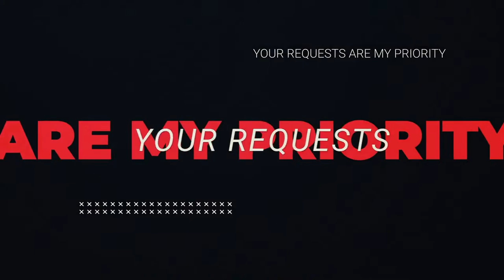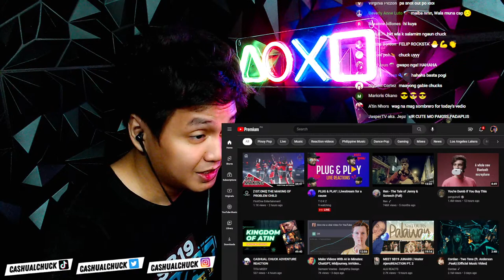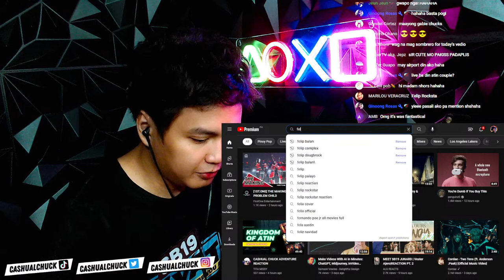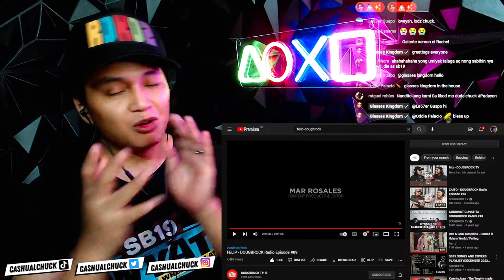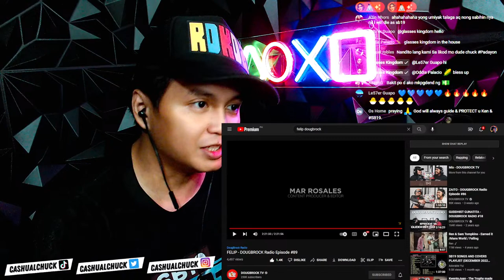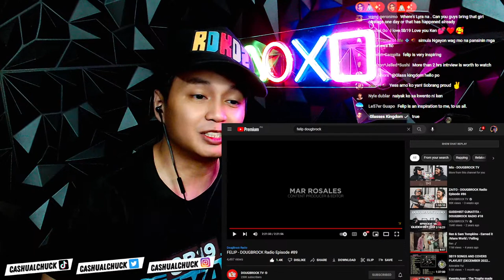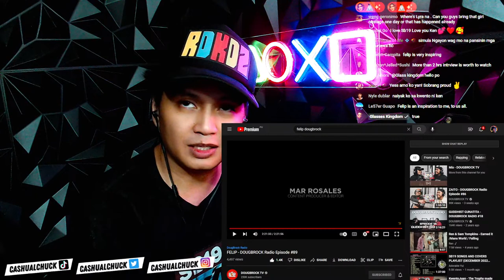WATCH ME React to FELIP - DOUGBROCK Radio Episode #89 LIVE!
Hey, guys! This stream is special because we are finally going to find out WHAT ACTUALLY HAPPENED TO KEN/FELIP before his life as a member of the greatest PPOP Group ever assembled: SB19. 🧢🔥

I USUALLY DON'T EARN MONEY FROM VIDEOS BECAUSE I USED A LOT OF COPYRIGHTED SONGS FROM SB19. THANKS!

WATCH ME React to FELIP - DOUGBROCK Radio Episode #89
LIVE!